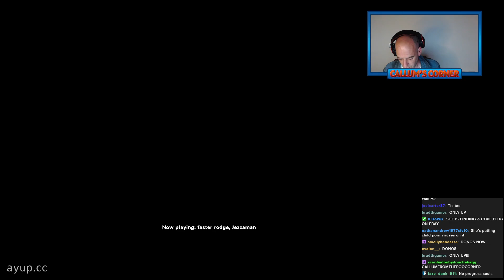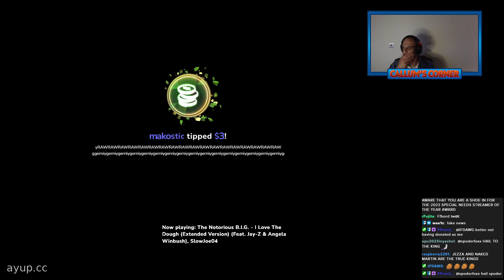Cleaning Up The Hotel And Driving Skills - Callum Corner Stream Highlights - 25th July 2023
Callum back on GTA San Andreas.